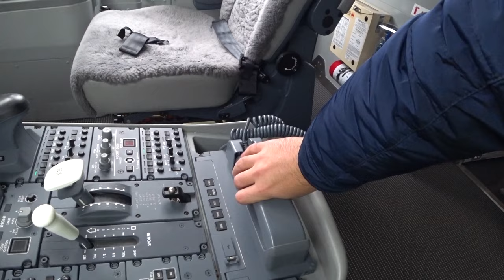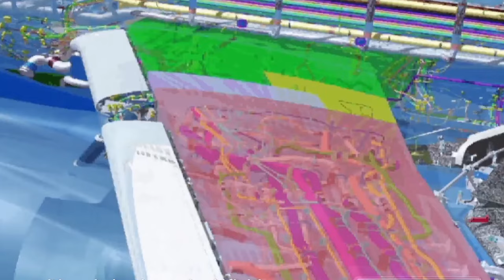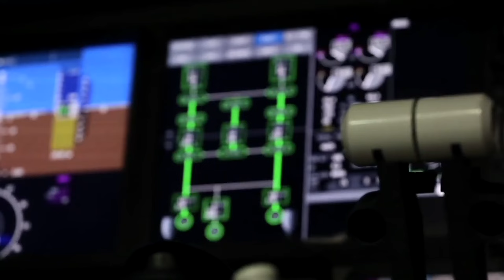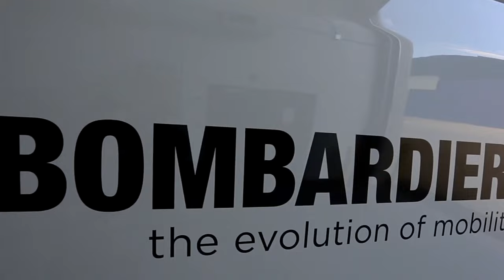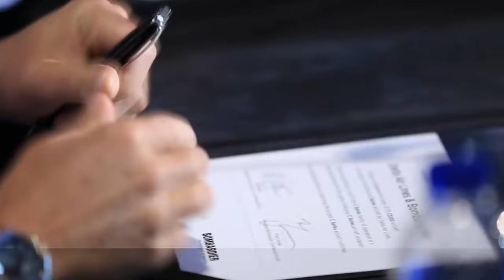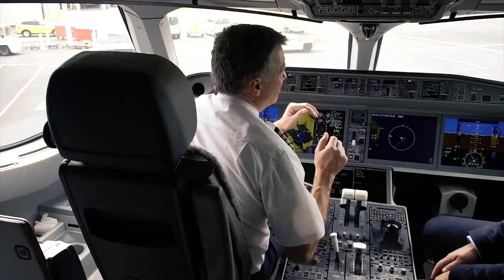Everything about the Airbus A220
In this video we will examine the aircraft in detail and learn the dramatic story of the Bombardier CSeries and and the happy story of how Airbus got one of their best aircraft - the Airbus A220.

The Airbus A220 (formerly Bombardier CSeries) is a family of small narrow-body, medium-range jet airliners family developed by Bombardier Aerospace in the early 2010s and known as CSeries. Later, the program was transferred to the Airbus Corporation and is now distributed under the name A220. The family is made up of the A220-100 and A220-300 models. It is a completely new model that includes the most advanced solutions in the aviation industry, making the aircraft one of the best in its class.

Welcome aboard!

00:00 – The Airbus A200
00:58 – The C-Series
05:28 – A little Boeing war
07:07 - Partnership with Airbus
08:42 - Design
14:34 – Cabin
21:30 – Cockpit
24:39 - Engines
29:47 - on the way to success